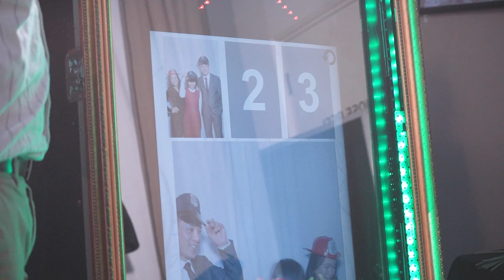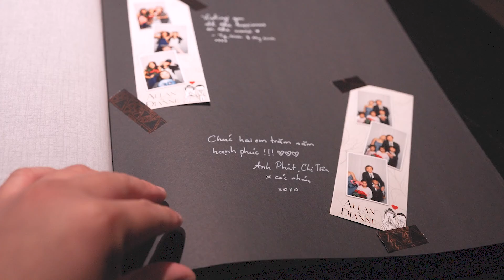Alto Events Space Wedding (Allan + Dianne) Photobooth Highlight | First Edition